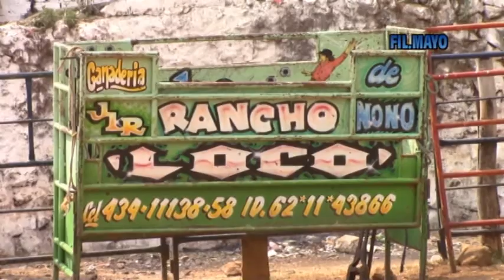ESTO FUE LO QUE SE VIVIO EN ZIRAHUEN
RANCHO LOCO DEL COMPA NONO SE PRESENTO EN SU TIERRA NATAL ZIRAHUEN PARA BRINDAR UN BUEN ESPECTACULO A SU GENTE